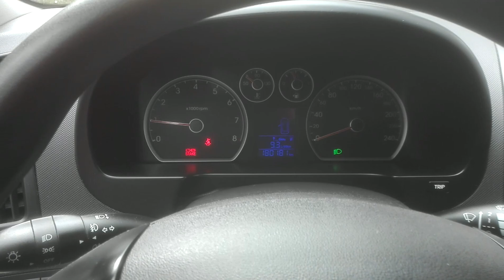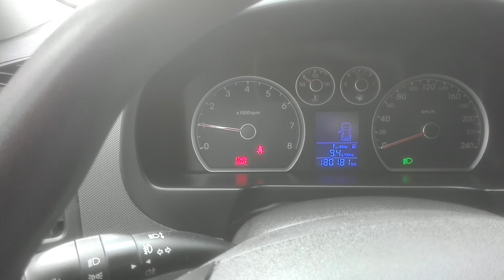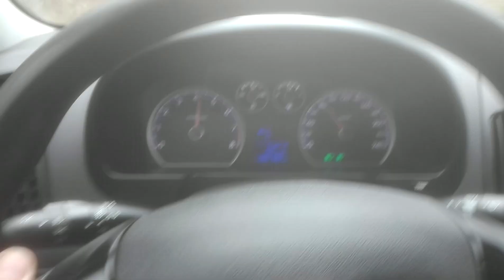Hyundai i30 CW 1 4 2012 - test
1.4 DOHC - 109 KM